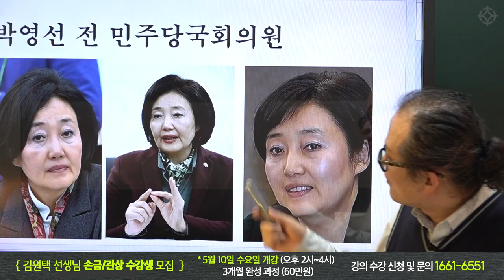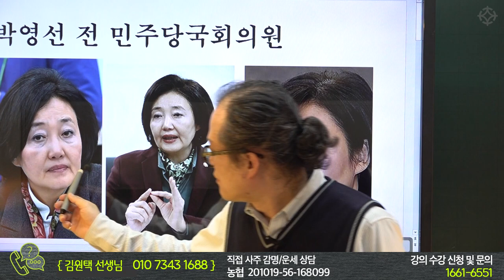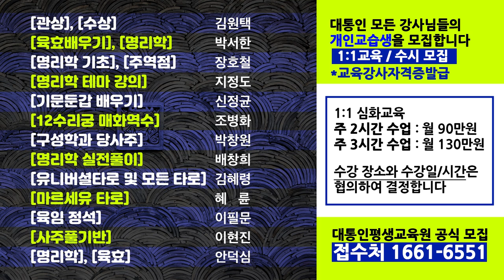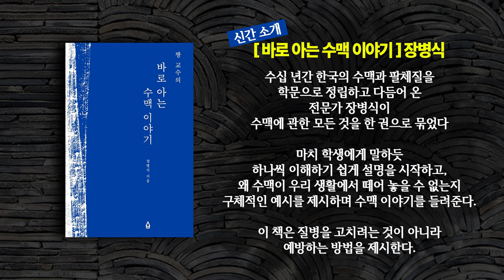박영선 전 의원 얼굴로 보는 "60살 이후의 관상"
수강생 모집 '관상, '손금' - 매주 수요일
● 5월 10일(수) 개강 (오후 2시 ~ 4시)
● 손금/ 관상 (3개월 완성 과정)
● 수강료 : 60만원
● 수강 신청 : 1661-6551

*강의 장소 : 역학교육원 대통인 (영등포구청역)

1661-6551